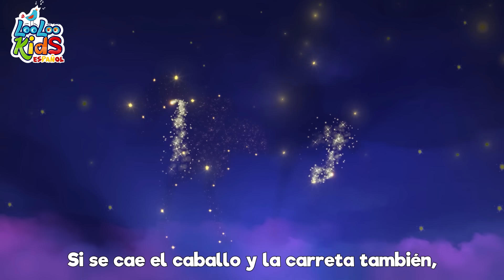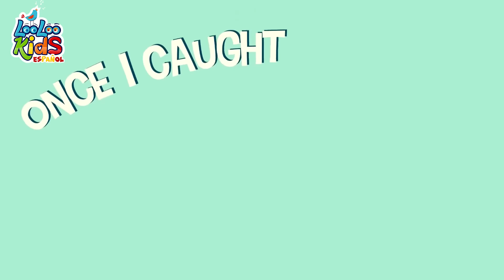A Ram Sam Sam - S3EP96 Diversión y Juego MIX - LooLoo Kids Español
"Ram Sam Sam" es una canción popular de origen marroquí que se ha vuelto popular en todo el mundo. La letra de la canción consiste en repeticiones de la frase "Ram Sam Sam", seguida de otras frases cortas como "Guli guli" y "A la una yo te quiero" que se refieren al ritmo y la coreografía de la canción. Es una canción divertida y fácil de aprender, especialmente popular entre los niños.

✅A Ram Sam Sam Letras

00:04 - A Ram Sam Sam
02:49 - Me gusta jugar
05:18 - Cancion de las ranas
06:42 - El oso fue a la montana
09:17 - Soy una teterita
10:31 - Mi pequena abeja
12:12 - Conejitos dormilones
14:03 - Alfabeto a, b, c
15:52 - Duerme, pequeno
18:16 - Mariposita
19:59 - Row, Row, Row Your Boat
21:55 - Un marinero fue al mar
25:05 - Conejito saltarín
26:12 - Yankee Doodle
27:56 - Me gustan las montanas
29:48 - La cancion de cuna de Brahms
31:53 - Las hormiguitas van marchando
33:53 - Tengo dos manitas
36:18 - Once I Caught a Fish Alive
38:16 - En el medio de la selva
40:50 - Uno, dos, ato mis zapatos
41:49 - Teddy Bear
43:45 - Cancion de los numeros
45:40 - Al corro de la pattata
47:01 - El Zapatero
48:41 - Cinco monitos